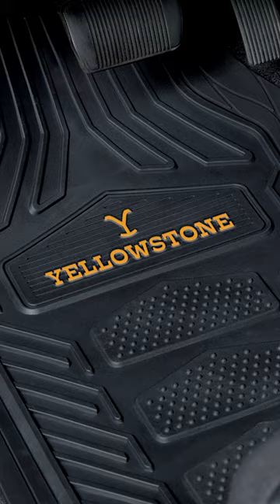UNLEASH YOUR INNER DUTTON! 🤠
Buckle up, Yellowstone fans! It’s time to channel your inner Dutton and conquer the road with style.